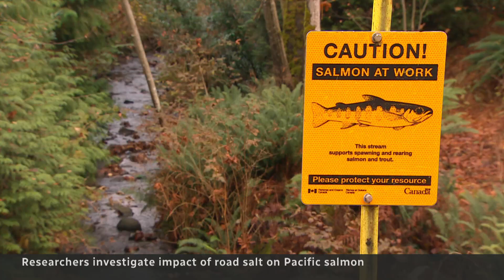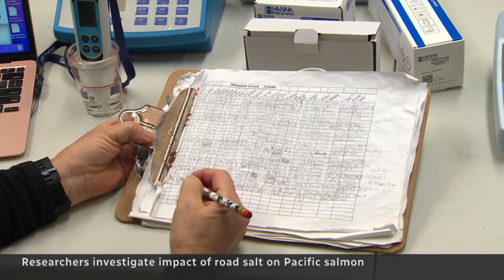Road salt could impact salmon populations, researchers say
Researchers are looking into how the use of road salt during the winter could impact the Pacific salmon population by getting into the water where the fish spawn.